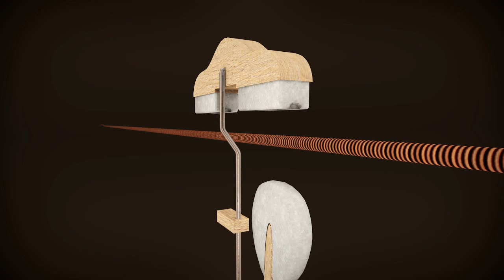How Piano Works (Hammer Action Animation) in Blender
♪ Nils Frahm - Corn

My fascination with piano music and slow motion videos of vibrating piano strings led me to making this animation. Can't guarantee physical accuracy, as I don't own piano myself, so everything's based on various google images and wikipedia articles.